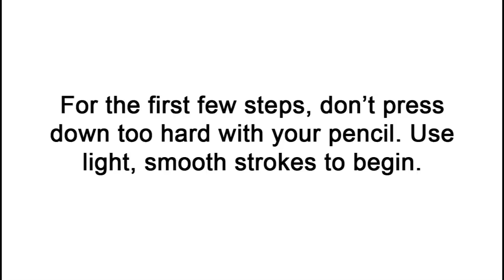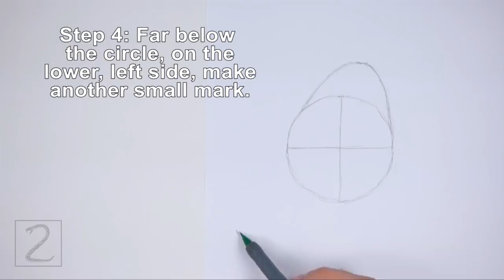How to Draw a Horse (Head Detail)